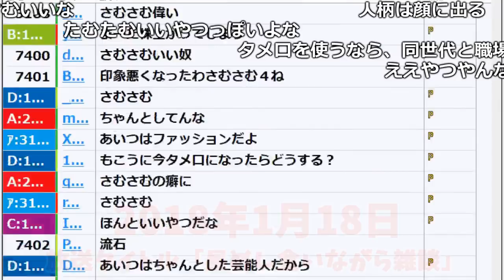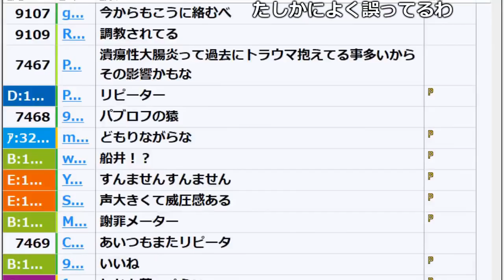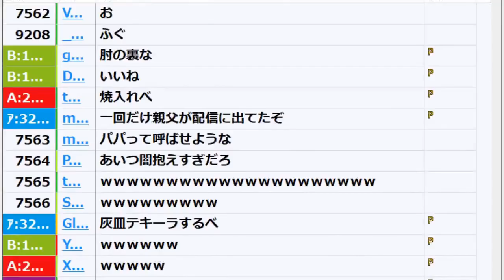うんこちゃん、もこうの秘密を知ってしまう....【2018/01/18】